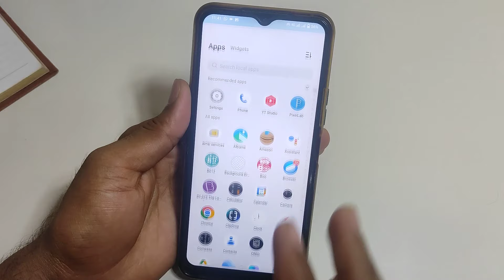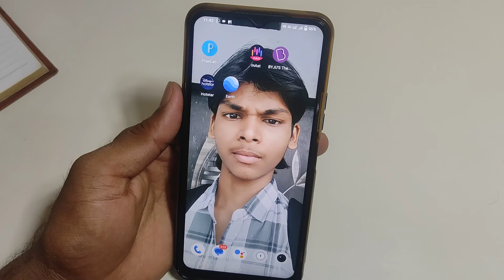Vivo T2x 5g me screen wallpaper kaise change kare/How to change screen wallpaper in Vivo t2x ??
Vivo T2x 5g me screen lock kaise change kare/How to change screen lock in Vivo t2x ??

Hello friends aaj ki is video me maine aap logo ko bataya hai ki Vivo t2x 5g mobile me screen lock kaise change karte hain